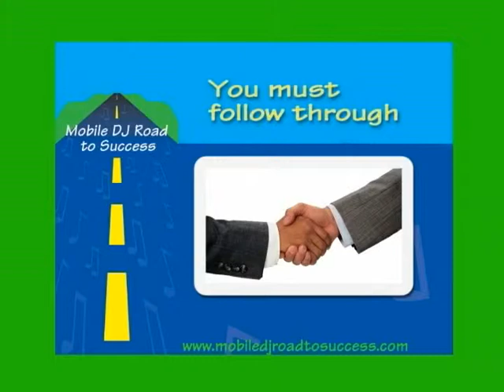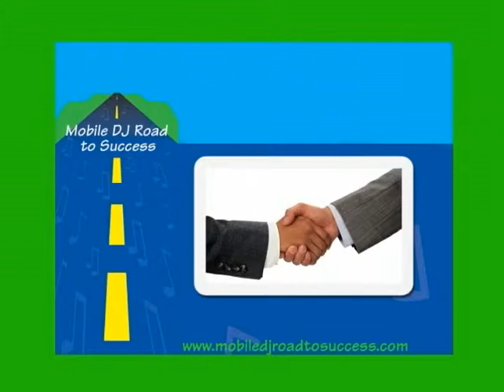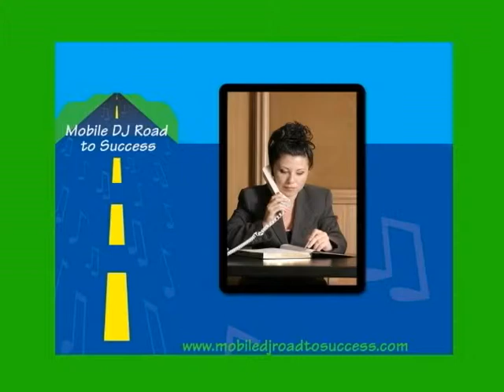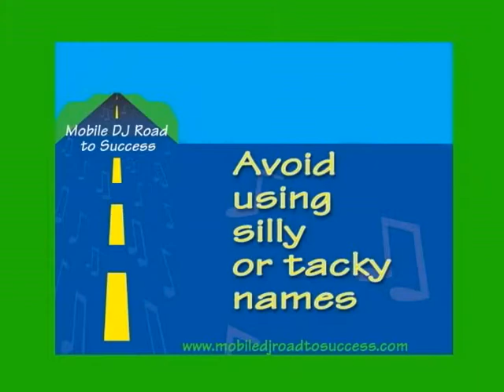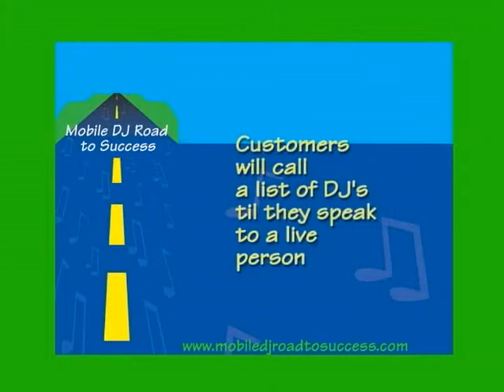Getting Gigs and Building Referrals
This is a chapter about Getting Gigs and Building Referrals from "The Mobile DJ Road To Success" complete DJ training Course. Written developed and narrated  by Greg Powers.